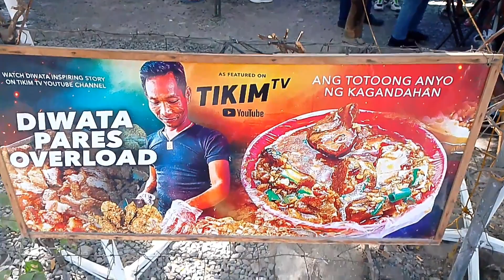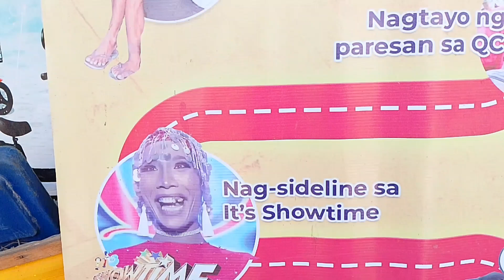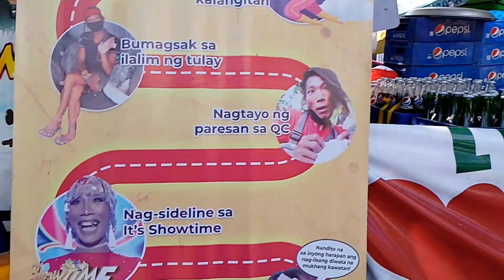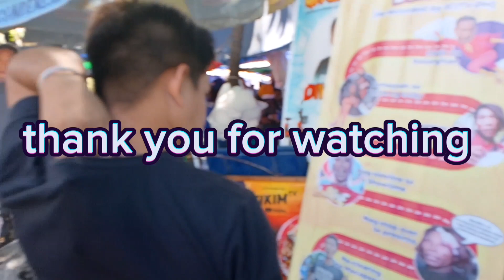DIWATA pares overload.mababait at friendly ang kanilang mga empleyado.